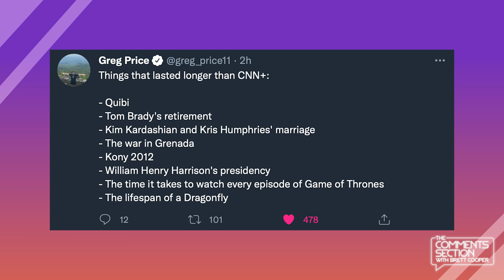LMAO: CNN+ ($300M Investment) Shuts Down After 21 Days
CNN+ shut down after only 21 days. The internet came in clutch with some hilarious comments. Rest in peace, CNN+.

You can now own a Brett Cooper sticker! Check it out